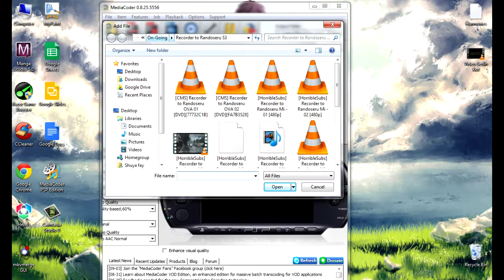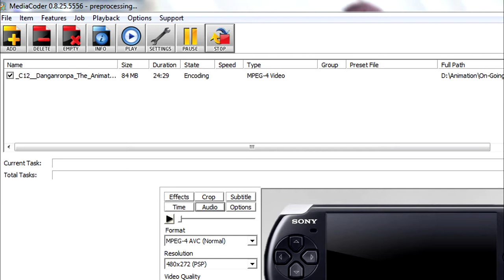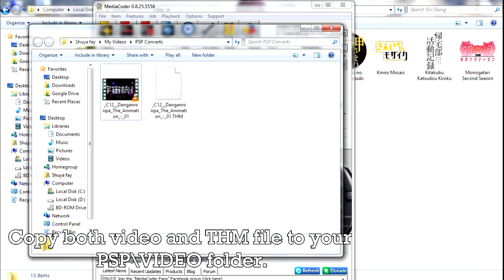【04/9/2013】Guide on Encoding Anime for PSP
A simple guide on how to convert videos for your PSP.